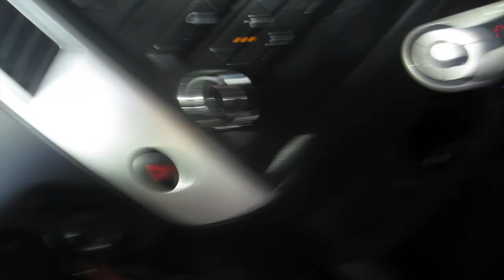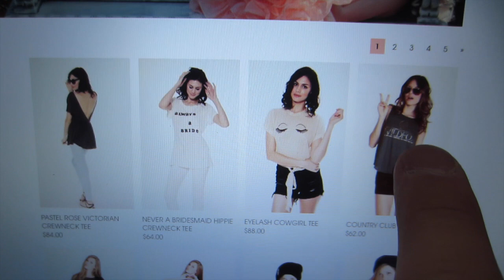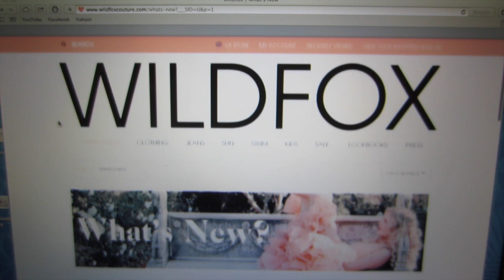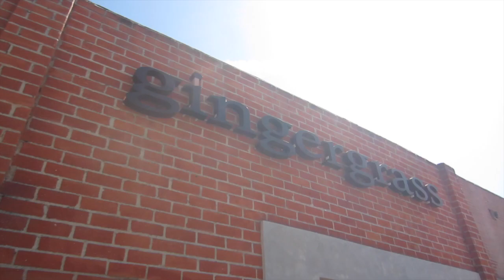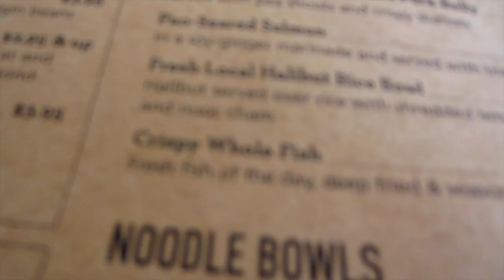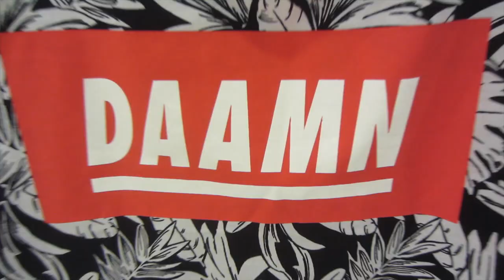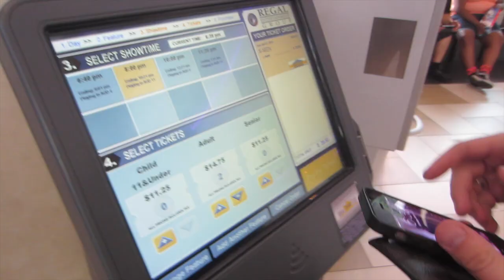Back In LA! VLOG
We're back in LA!  A little driving/talking in the car then Anna Lee gives Jenn a fresh summer look!  Then we go shopping, eating and watch X-Men.
 +++INFO BELOW+++

Styling Products Anna used on Jenn

Prep :
Wen Cleanser to cleanse and also used as a leave in
Wen Styling Creme

Finishing :
Oribe Dry Texturizing Spray
Oribe Thick Dry Finishing Spray

Our main VLOG camera
White VLOG Camera

+ Sit down video setup

LED Light bank
Jesse's DSLR
DSLR Lenses